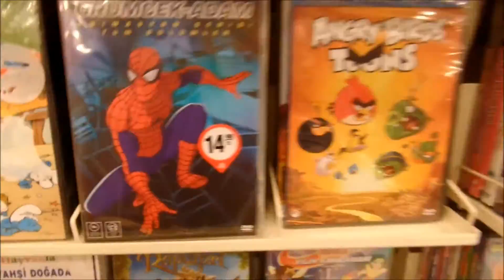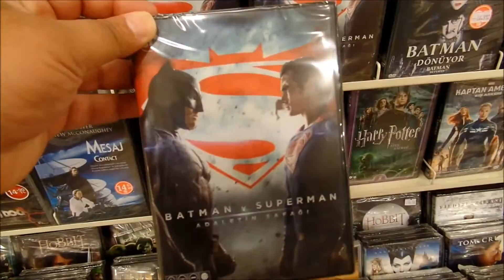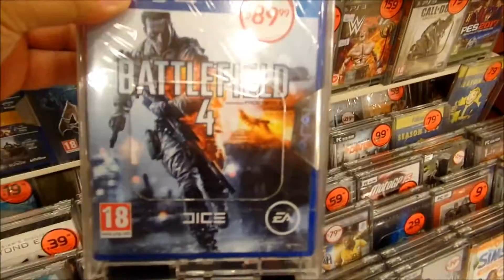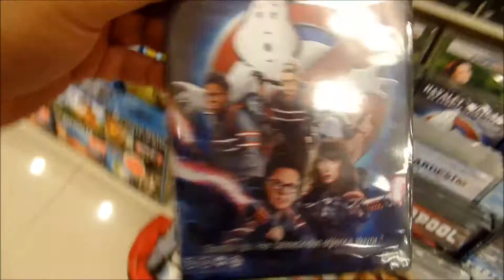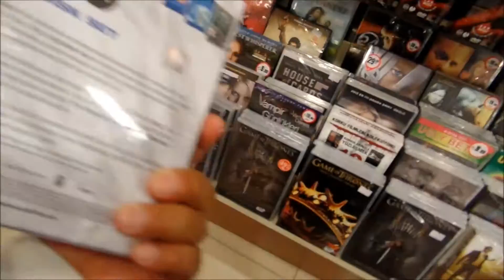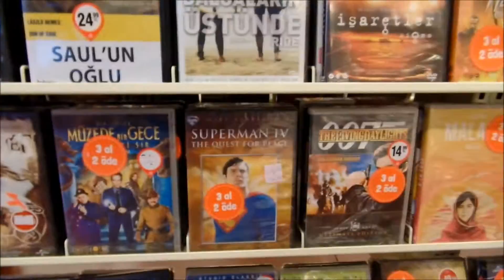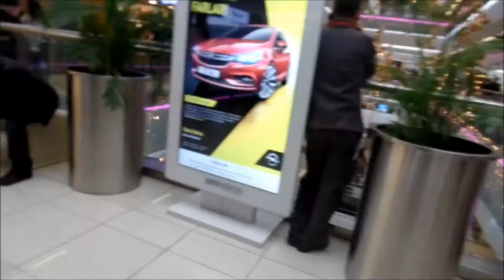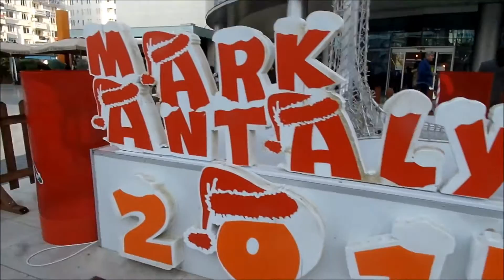Shopping Tour - DVD/Games Mark Antalya Mall Dec 2016 (2)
Shopping Tour in der Mark Antalya Mall Teil 2
mit DVDs und Games